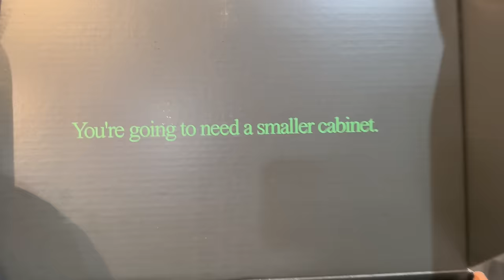BOARDING Carnival Breeze WITH THE FAMILY!!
It’s time again for a family adventure! And this time we are all heading out on a 5 day cruise on Carnival Breeze! There are 10 of us and we will see if this ship can handle our family!!  We have stops in Cozumel and Progresso, Mexico… and lots of great family time!